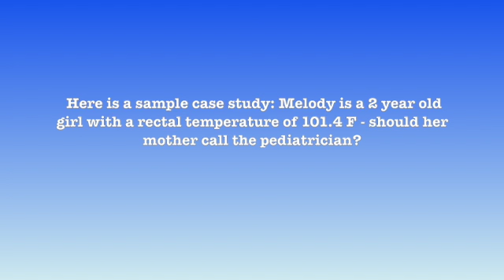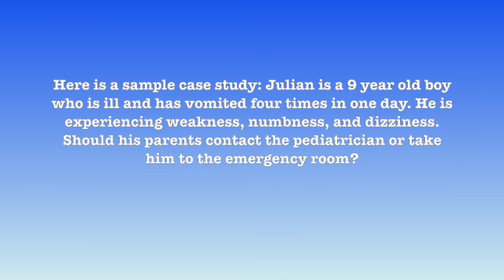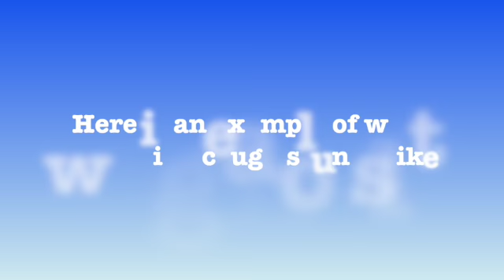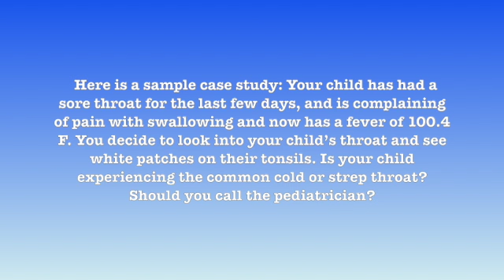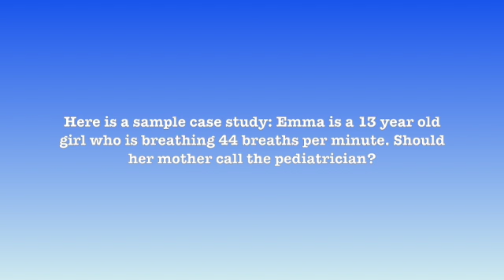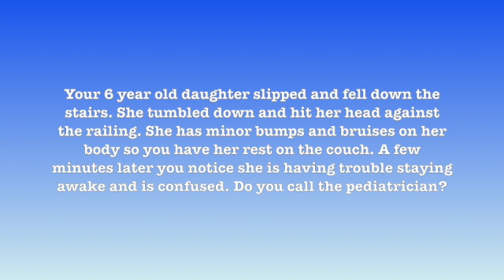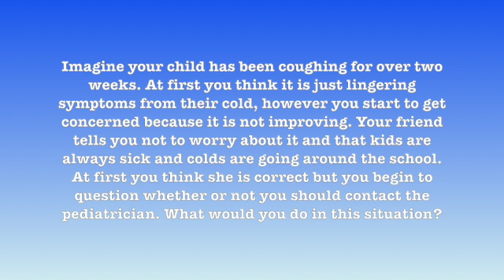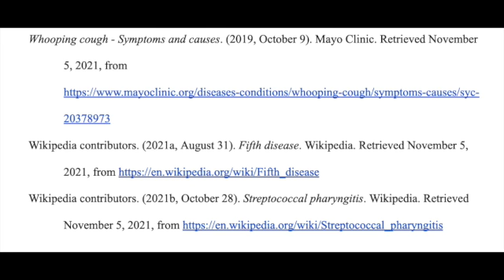When to call the pediatrician?